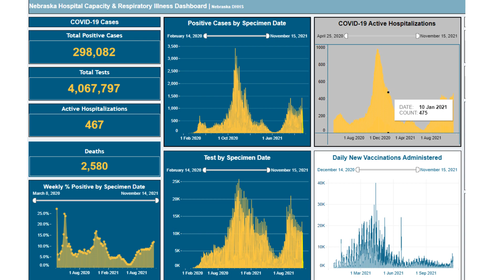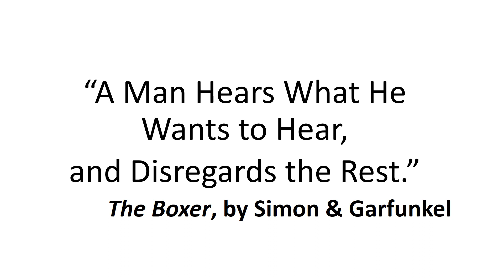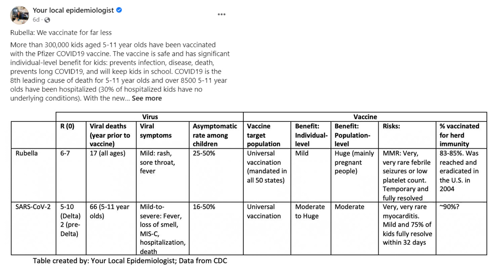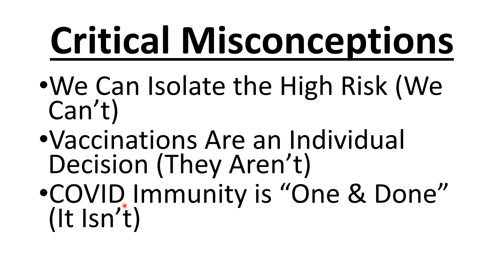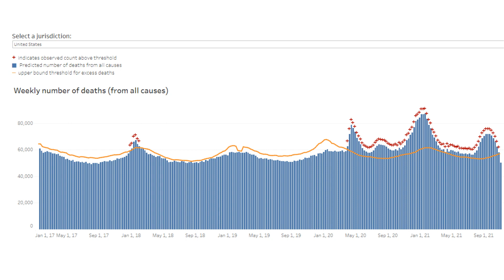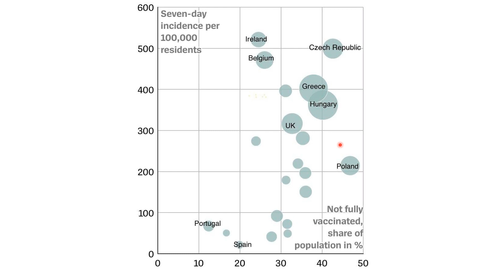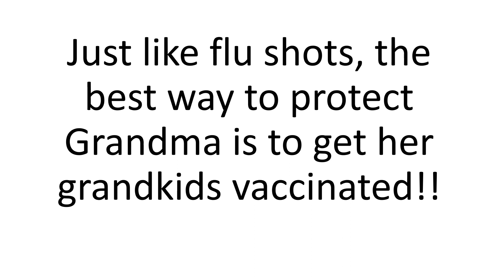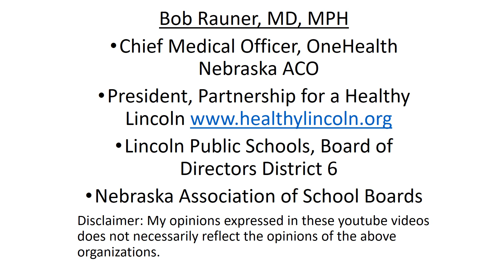2021 Nov 17 Community Coronavirus Update #97 Recording